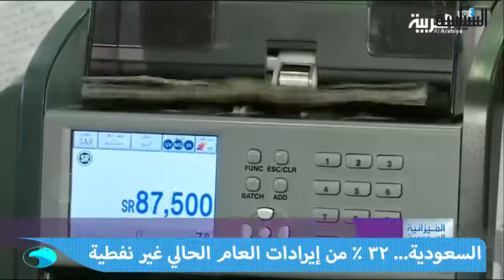10 نواب اجتمعوا لبحث تداعيات الحكم السبيعي : أن الحكم قد يكون من أخطر الأحكام الدستورية والتاريخية